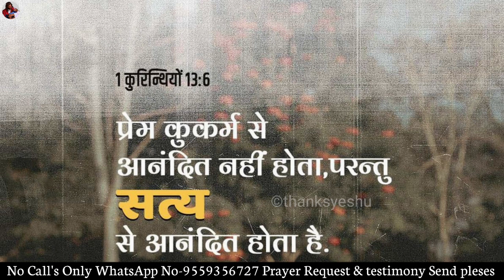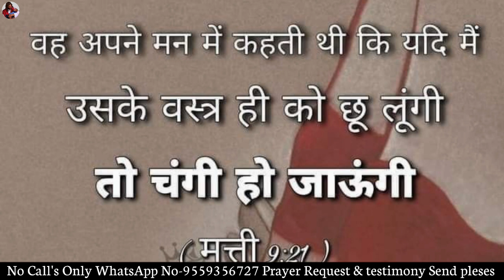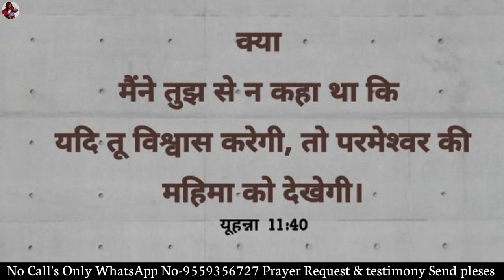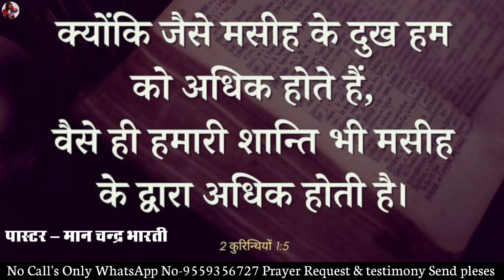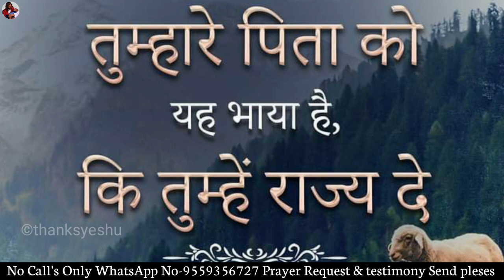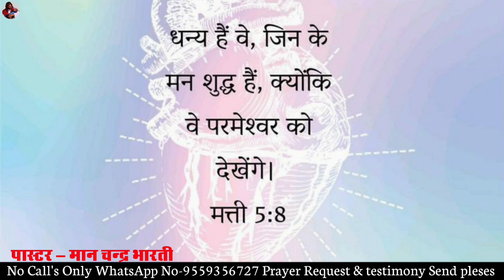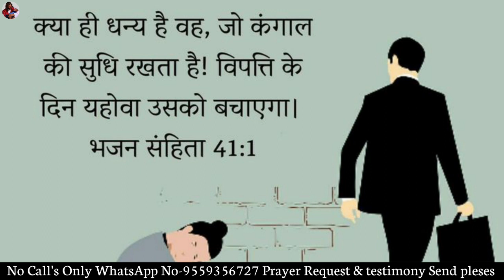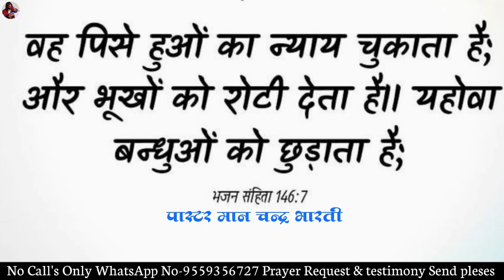MORNINIG PRAYER | हम चिंता करके कुछ नहीं कर सकते | PASTOR MAN CHANDRA BHARTI